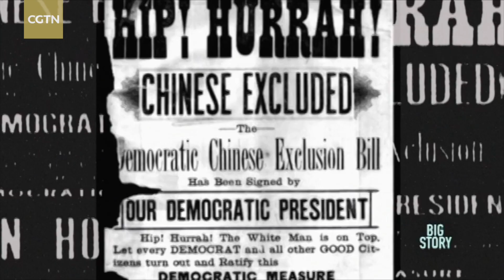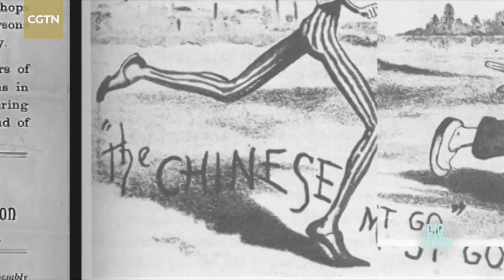The Race Gap in the U.S.: Anti-Asian sentiment first codified in 1875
Anti-Chinese sentiment was high in the U.S. West Coast during in the 1870s. Anti-Asian sentiment was first codified in 1875 by the Congress, with the Page Act. It barred Chinese women from entering the country.